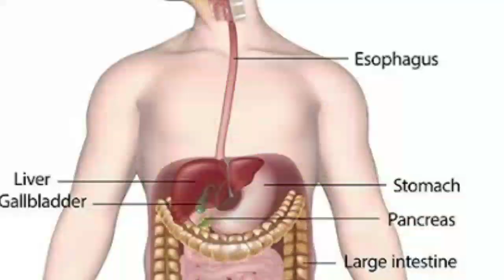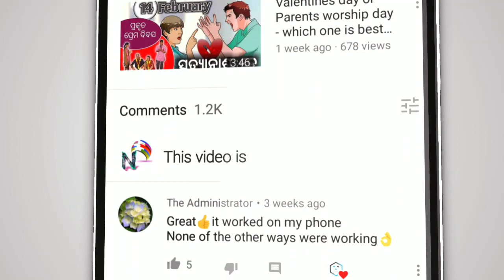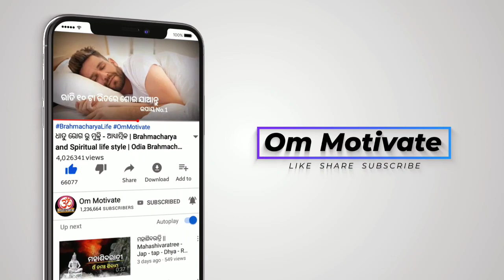ପାଚନ ଶକ୍ତି କେମିତି ବଢ଼ାଇବେ - ୬ ଉପାୟ | 6 home tips to improve your digestion power | Om Motivate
improve digestion power -
  ~ take cumin, ginger, black pepper
  ~ take juice of watermelon
  ~ cardamom
  ~ vinegar
  ~ chew a hard fruit between meal
  ~ consult with a doctor

Motivational Video , Spiritual Video, Devotional Video, Odia Sadhu Bani, Odia Health Tips , Odia Ayurbedic Videos also uploaded.

Hariom. 🙏